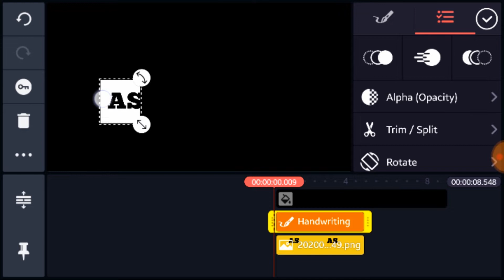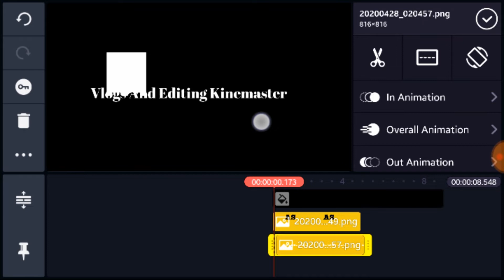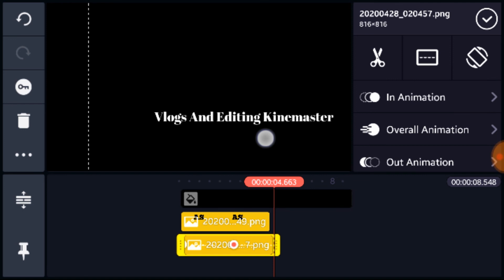Youtube ka intro kasy Bnatay Hen | Kinemaster Editing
Kinemaster intero Editing

Kinemaster SE Kasy intero bnyen